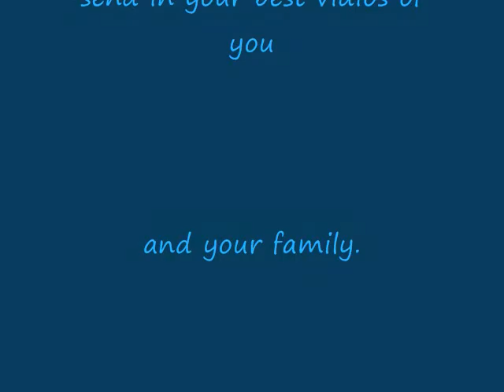Preveiw for show (canceled)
Sorry i had to cancel it. the show was canceled because the actors wouldnt cooperate with the skript.